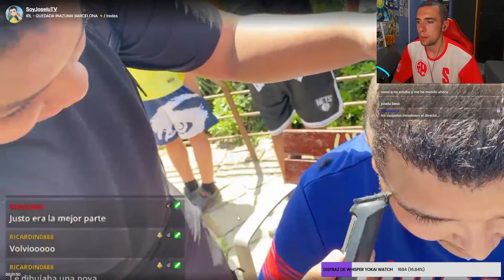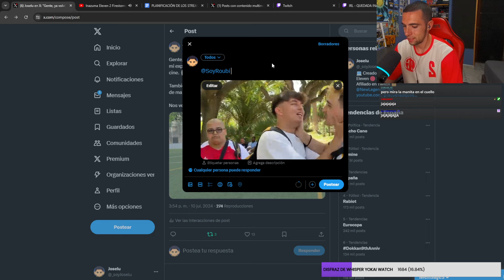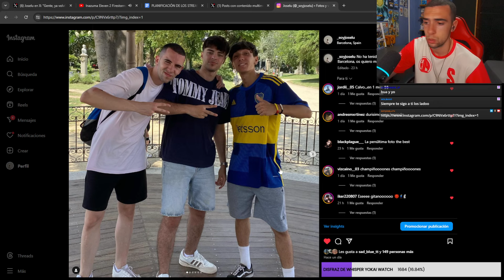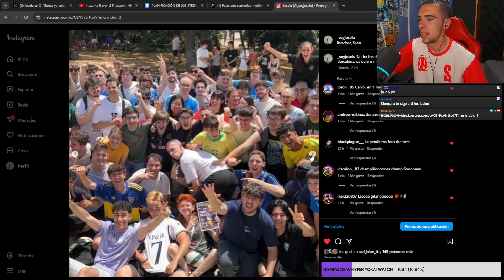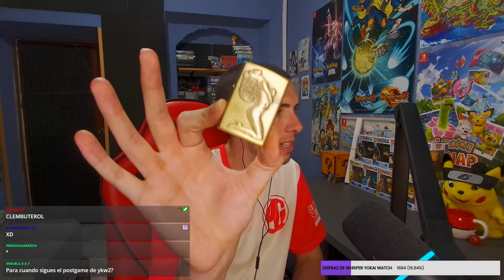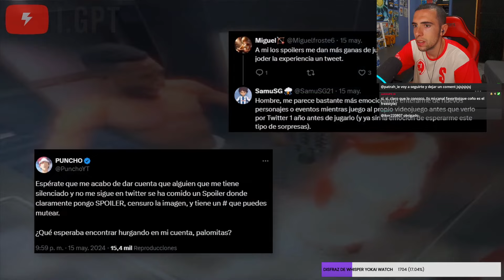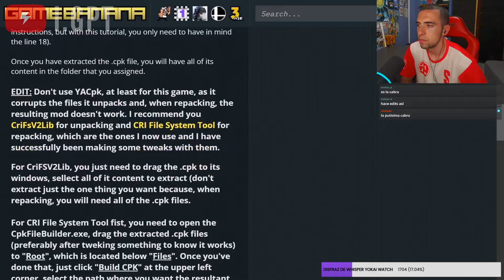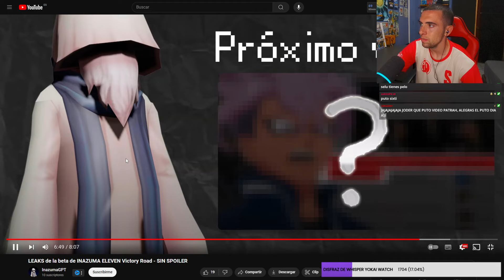OS CUENTO TODA MI EXPERIENCIA EN LA QUEDADA INAZUMA DE BARCELONA